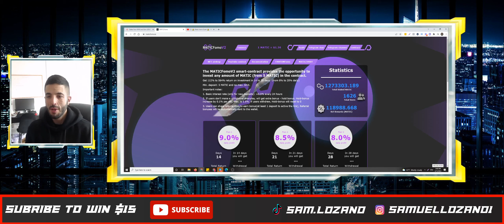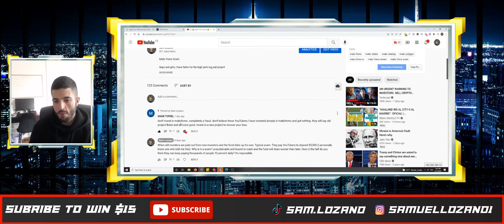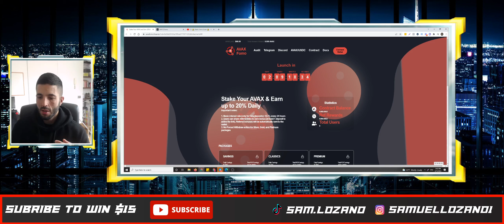avax fomo scam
Boys and girls, I have been burned more than once with these
type of high APY projects.

The last one I invested in lasted 3 days.

Avax Fomo is no different.

Don't believe some random YouTuber that makes a
commission of your investment.

crypto projects.